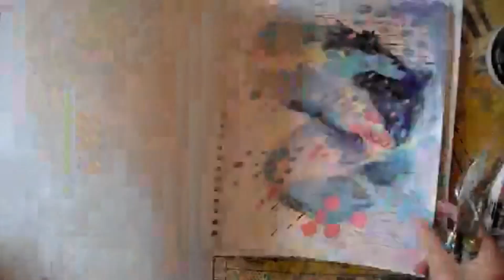How Do You Paint With A Palette Knife?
VIDEO DESCRIPTION:
This series of videos (first recorded live on my Facebook page) will walk you through getting started with art. This is video 2 and it's all about painting with a palette knife.